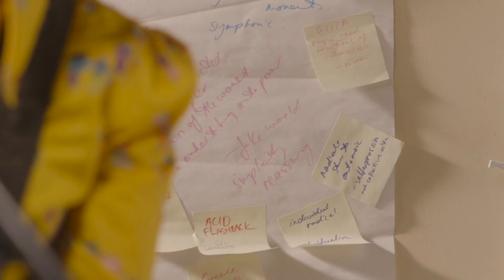Smoke Signals - acoustic in the artists studio